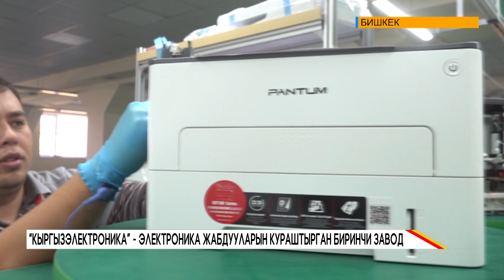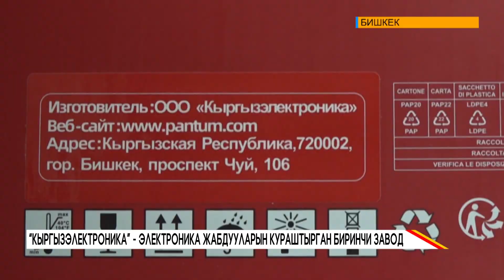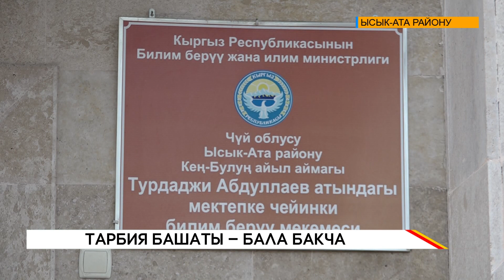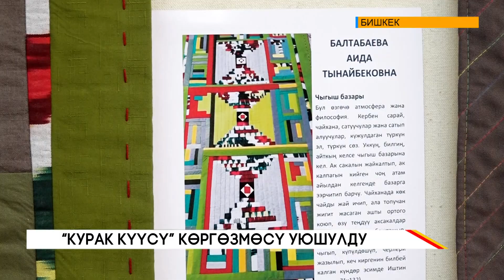Кечки жаңылыктар топтому // 24 10 2023